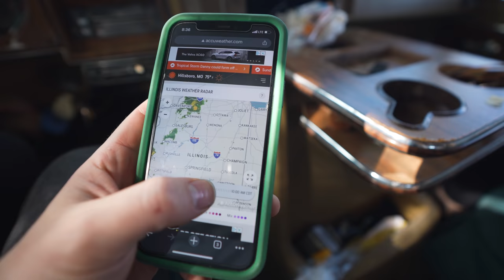RV Road Trip to Chicago for ENGINE OVERHAUL! - Will We Make It??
We're FINALLY driving up to Chicago to get the engine overhauled, but boy was it one brutal, final trip. The engine overheated every hour, it died at every stop sign and we got caught in some crazy storms.⛈ We love our RV, but this trip really pushed us to our limits 😩